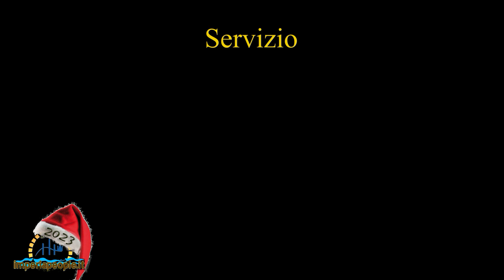Imperia Natale 2023 - Presepe di Salita Ardoino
Imperia Natale 2023 - Presepe di Salita Ardoino - Il noto presepista imperiese Beniamino "Mino" Gorlero, per il 14° anno presenta un presepe tradizionale, e per festeggiare i 100 anni della città di Imperia lo ha arricchito di movimenti e di curiosità: camini fumanti, Nevicata, Ruscelli, e addirittura due topolini che escono dalla tana sotto l'occhio vigile di due gattini. Come ogni anno Mino prepara una cassettina, di modo che coloro che ne avessero la possibilità, possono donare un obolo che andrà a "La Giraffa a rotelle". Il presepe sarà visitabile al pubblico dalle ore 17.30 del 25 Dicembre 2023  sino al 7 Gennaio 2024 tutti i giorni dalle ore 9.00 alle 12.30 e dalle ore 15.00 alle 18.30